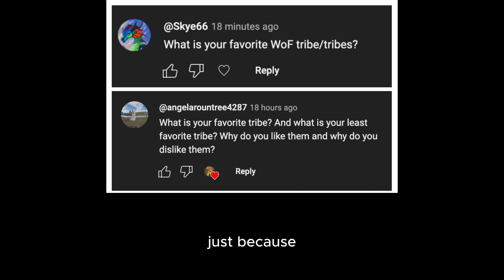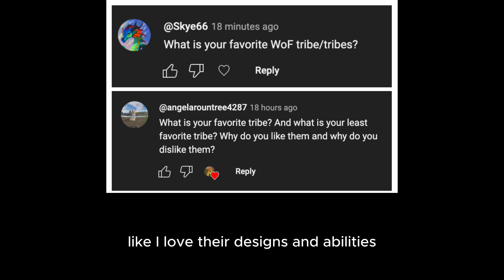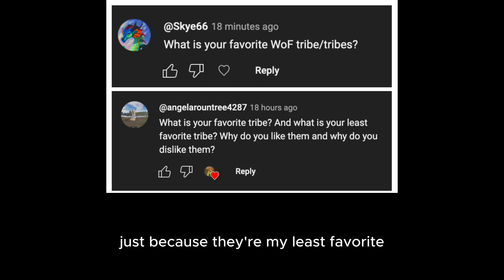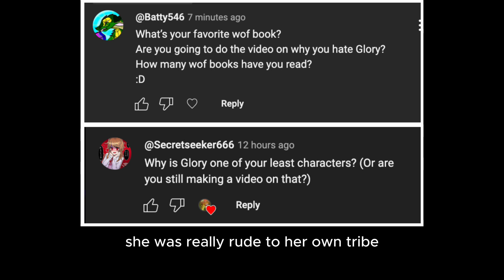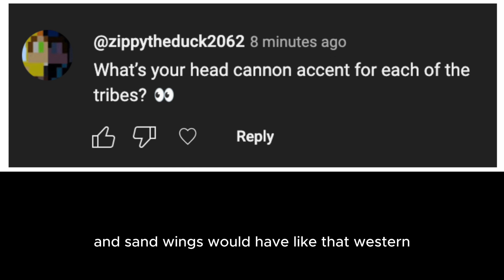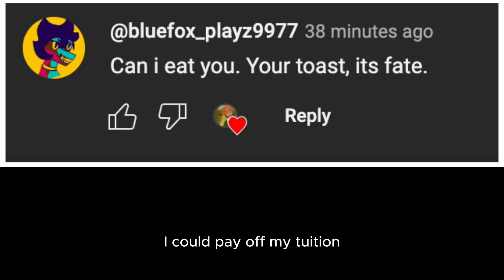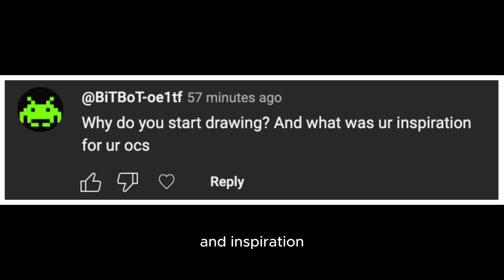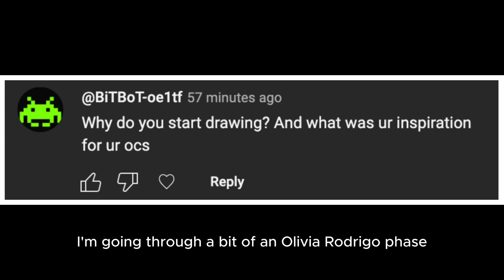The QnA ~ Yippie :D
If you have any other questions, ask me in the comments & I shall answer :D